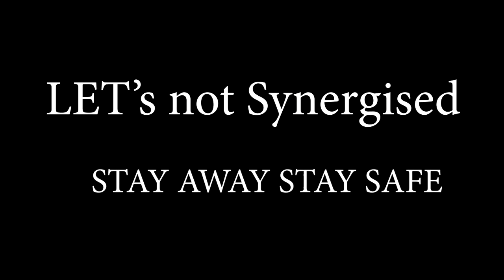RSG10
"POSITIVITY VIDEO CAMPAIGN" PART- 10

Rajat Synergy Group's Social Communication Initiative "Positivity Campaign"-  "STAY HOME - STAY SAFE"

यह हमारे लिए सौभाग्य की बात है की पूरे भारतवर्ष एवं सीमा पार से मेरे परिवार के सदस्यों ने आप सब के लिए संदेश भेजे हैं जिन्हें हम आपके सामने प्रतिदिन प्रस्तुत करेंगे |

आज इस दसवें वीडियो कलेक्शन मैसेज में प्रस्तुत है साभार हमारे निम्नलिखित पारिवारिक मित्रों के संदेश 🙏

1) डॉ एस अंसारी जी ( ICU incharge , Surya Hospital)
2) श्री अमित श्रीवास्तव जी, (टेक्नोलॉजी एन्त्रप्रेनेउर)
3) श्री सौरभ जैन जी(प्रमुख बनारसी साड़ी निर्माता )
4) श्री दीपक आहूजा जी ( विशिष्ट व्यापारी)
5) श्री अभिसार बसाक जी , उद्यमी एवं श्रीमती अस्मिता बसाक जी , शिक्षिका  (बंगाली भाषा में संदेश)

हम एक ही संदेश आप के लिए भारत की हर संभव भाषा जैसे हिंदी , अंग्रेजी , भोजपुरी , बंगाली ,  मैथली , मगही , गुजराती , मारवाड़ी , सिंधी , कन्नड़ , तमिल ,तेलगु ,मलयालम , सिन्धी में 100 से अधिक संदेश की वीडियो प्रस्तुत करने जा रहे हैं |

वसुधैव कुटुम्बकम् यह दुनिया मेरे लिए एक परिवार के समान है और हम सदैव शुक्रगुज़ार है जो प्यार आप सब ने हम पर सदैव न्योछावर किया है |